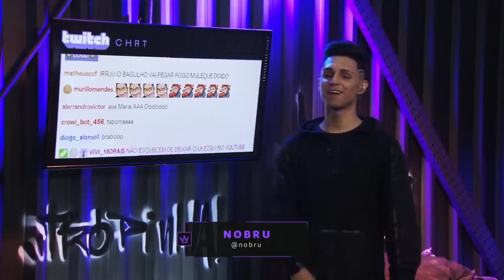🔥 JAYALUUCK X REFEL | SEMIFINAL | COPANOBRU 🔥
COPA NOBRU TODAS AS SEXTAS, SÁBADOS E DOMINGOS AS 18H!

A Batalha da Aldeia participo do primeiro dia de CopaNobru!
Rolou batalha inédita com JayaLuuck, Refel, Mikezin, Alva Flex e claro Bob 13 na apresentação. Confira os videos e nao perde o segundo dia da